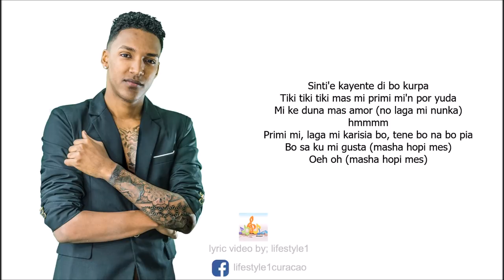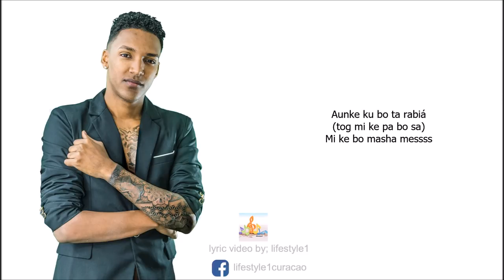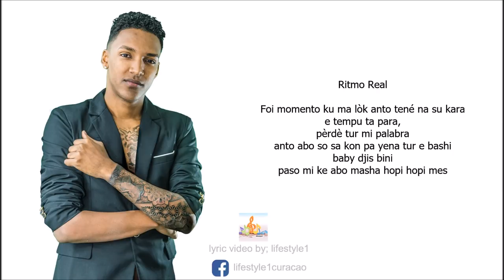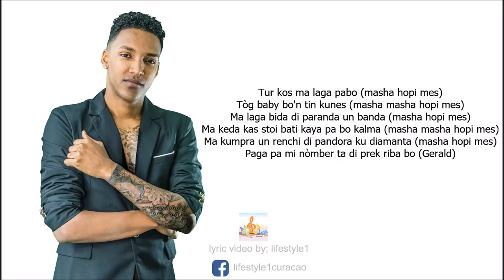Fenty Music - Masha Masha Hopi Mes Ft. Gerald Alberto & Ritmo Real (lyrics)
Fenty Music ta lansa un tremendo piesa riba merkado titula "Masha Masha Hopi Mes" den bos di Gerald Alberto i Ritmo Real.
Disfruta di dje!